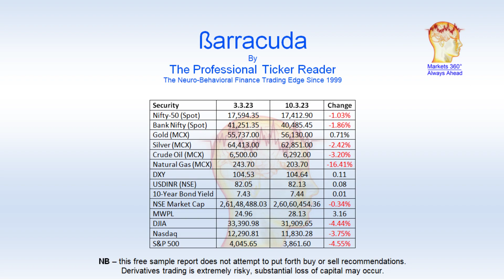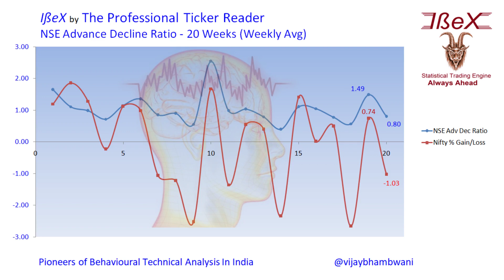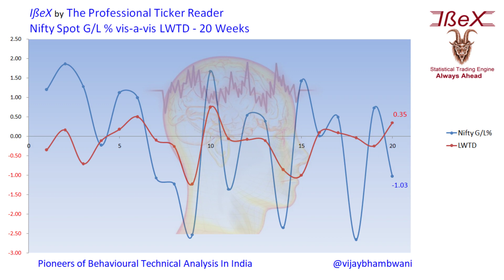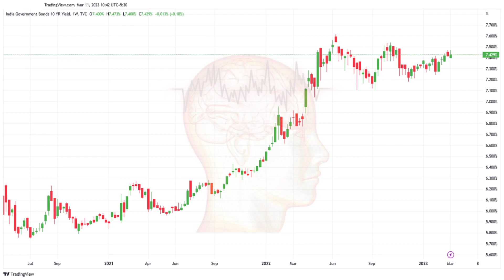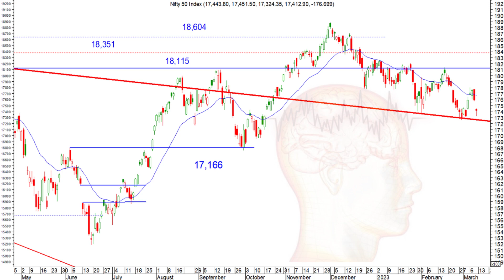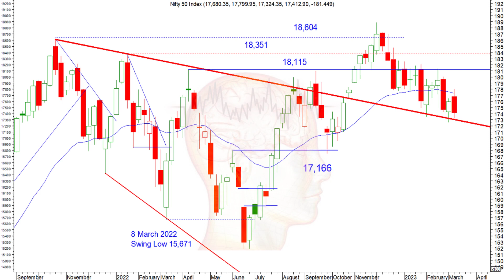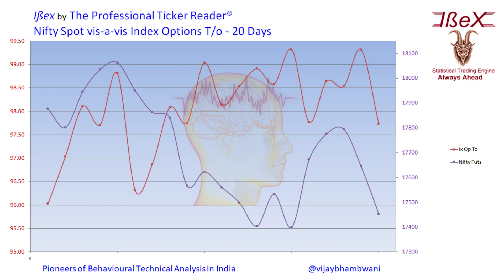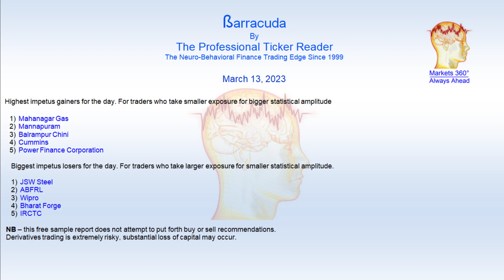The Weakest Segment of the Market | Vijay Bhambwani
Last week the markets weakened further. In this video I analyse what is the weakest spot of the market that can drag sentiments and prices lower in the week ahead.

As long as traders know which sector is the Achilles heel of the market, they can take preemptive action to make trading profits from the same.

00:00 Introduction
01:19 Market Round Up
02:15 Our In-house Indicators
06:45 Banks - The Achilles Heel of the Market
10:35 Bank Nifty Outlook
12:54 Nifty Outlook
15:24 Retail Risk Appetite
17:17 What I Plan to Trade Now
18:28 High Low ßeta Stocks
20:04 Contact Us